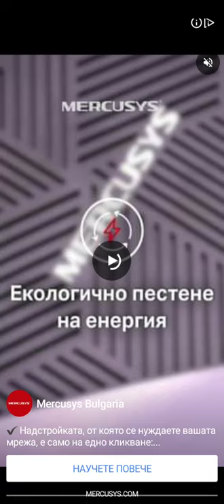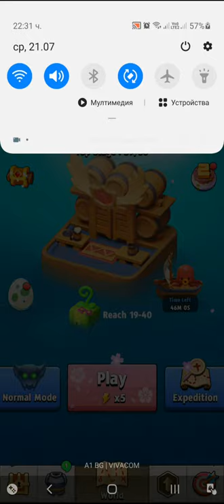Archero Hero.Chapter 15.Level-1 to 30